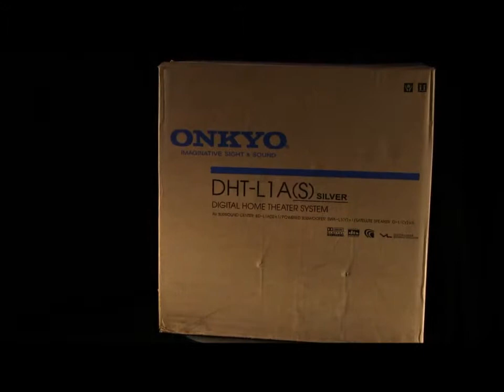ONKYO DHT-L1A サラウンドシアター